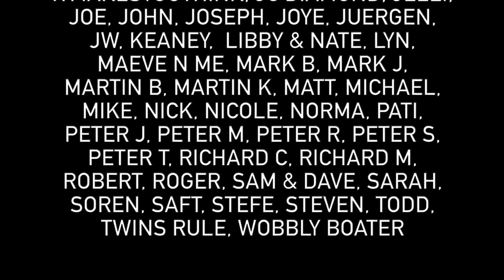206 - Total Narrowboat Gridlock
In today's vlog we head south on the Trent & Mersey Canal from Stone to Great Haywood. It's July, its a Sunday and it's sunny. So it is really busy!

Our Links